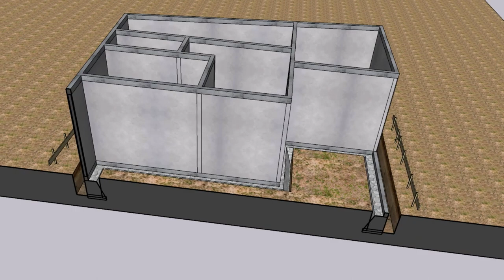ilustrasi pembangunan pondasi rumah sampai balok praktis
Terima kasih untuk penonton setia semoga bermanfaat bagi kita semua.